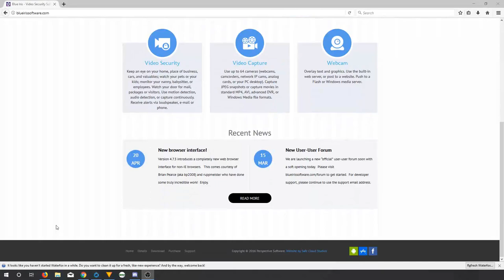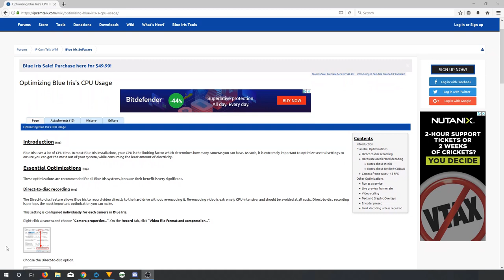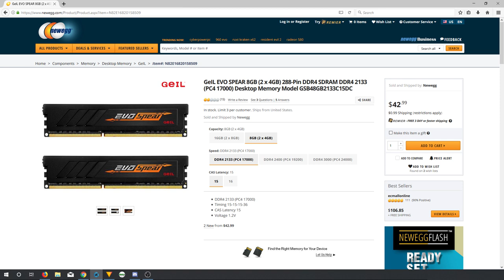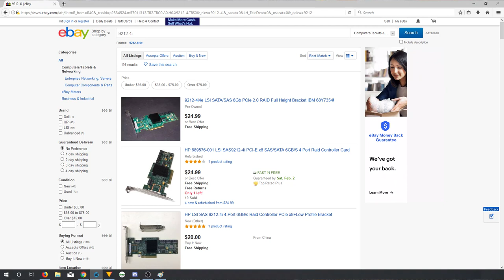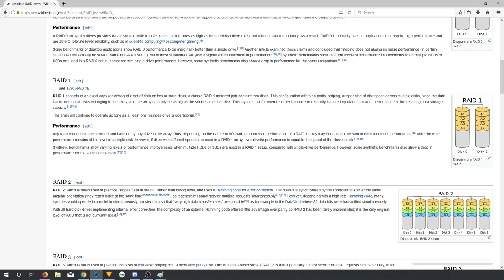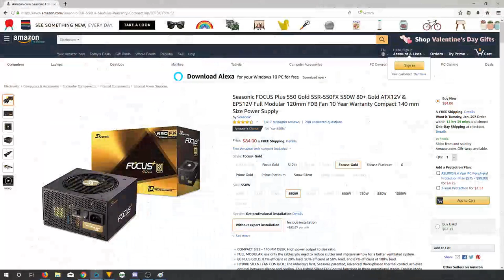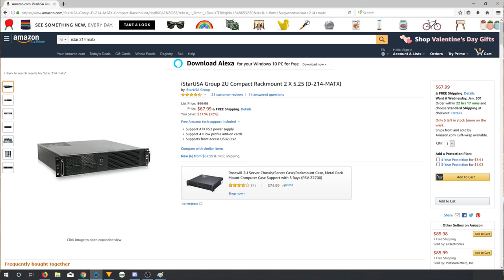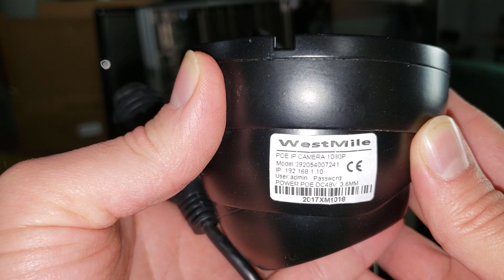Video Surveillance Server Build for Home / Business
MSI Z370M Motherboard*
GeIL 8gb DDR4 2400MHz RAM
Noctua NH-L12 Low PRofile Heatsink
iStar D-214-mATX 2U Case
Toshiba P300 3TB Hard drive
LSI 9212-4I RAID Card

Interested in building a customer Video Surveillance Server to secure your home or property? Today I'll walk you through the part selection for my server running Windows 10 and Blue Iris video software. Any questions? Drop a like on the video :)

Ryzen 5000 Series CPUs
RTX 3000 series GPUs

Gaming PC Build list:
Ryzen 5600X
Abkoncore CT404B Dual Sync ARGB Cooler
ASUS TUf x570
32GB G.Skill DDR4
Gigabyte RTX 3070 8GB
Samsung 970 M.2 PCIe x4 SSD
be quiet! Dark Base 700 Gaming Case
upHere Wireless RGB LED 120mm (5 fan kit) ARGB fan kit
AresGame AVG650 PSU

AMD Ryzen CPUs
Noctua Store on Amazon
RTTX 3000 Series GPUs

Easy Saturday by bad snacks